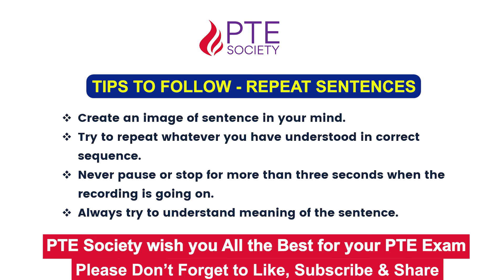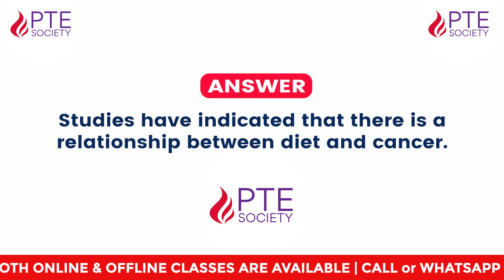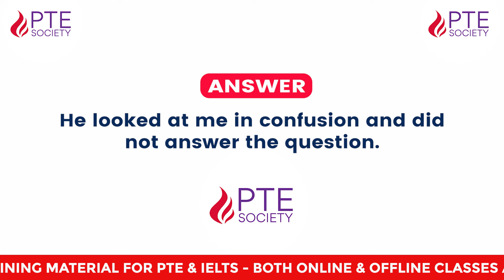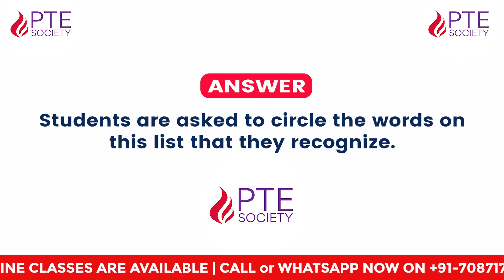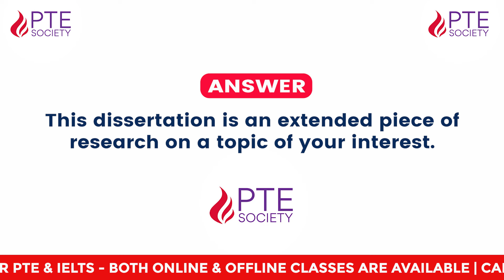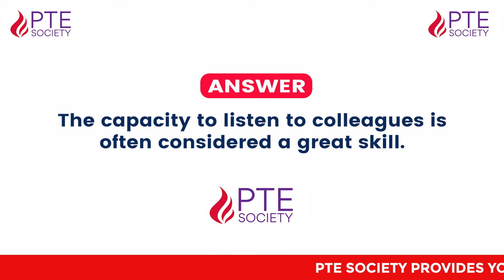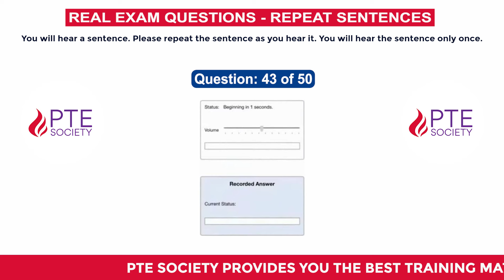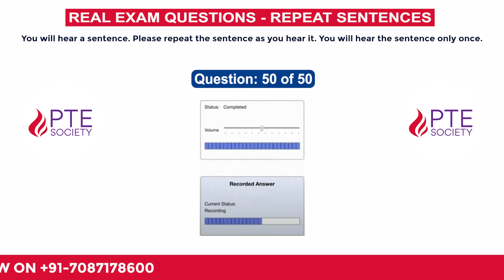Repeat Sentence | PTE Speaking | Real Exam Questions | February 2024 | Free 1 Week PTE Coaching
Repeat Sentence | PTE Speaking | Real Exam Questions | February 2024 - Second Edition PTE Society

Welcome to our "Repeat Sentence" video series, where we help you master one of the most challenging tasks in the PTE exam. This section tests your listening and speaking skills by requiring you to speak maximum or 100% spoken text in one go.

In this video series, we provide you with a wide range of sentences that cover various topics and are at varying levels of difficulty. Our expert trainers guide you through the process of listening to the sentence, analyzing its structure, and speaking it as accurately as possible.

We also provide you with useful tips and strategies that can help you improve your accuracy and speed. Whether you're a beginner or an advanced learner, our "Repeat Sentence" video series can help you boost your PTE score and achieve your desired result. So why wait? Start watching our videos today and take the first step towards acing the PTE exam!

Audios: elevenlabs.io